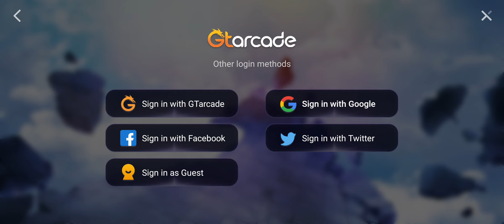Time Raiders- Game Intro